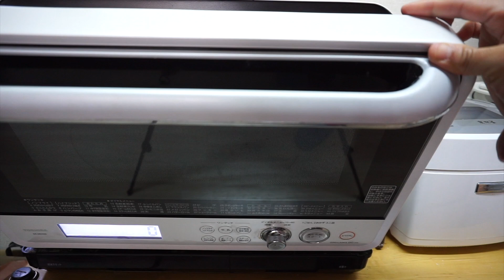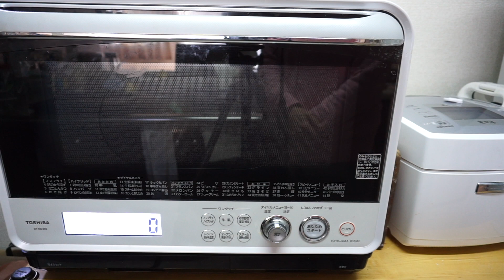如何在家製造發酵環境（不開機，不用電）How I use switch off oven to create warm environment for fermentation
Please watch HD version HD高畫質觀看

蜜塔聊聊天單元NO.3  歡迎來坐坐~~

主題：「如何在家製造發酵環境（不開機，不用電）How I use switch off oven to create warm environment for fermentation」

談天內容包括：
1：如何不開機，不用電的烤箱來製造發酵環境。
2：烤箱內的溫度測量結果。
3：酵種和麵團發酵方法和溫度。